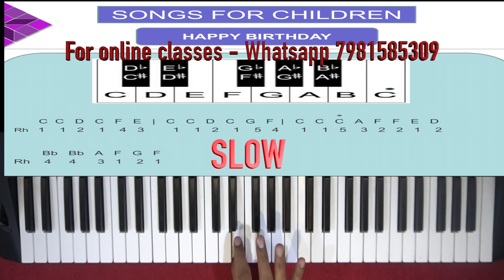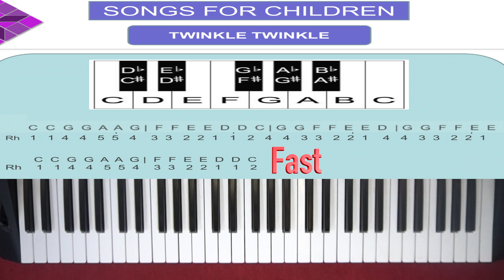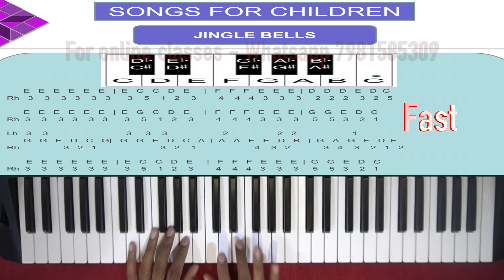Three Easy songs on Piano with Notes for Beginners | Children and Adults | Keyboard | Telugu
Three Easy songs on Piano for Beginners | Children and Adults | Keyboard | Telugu | With Notes